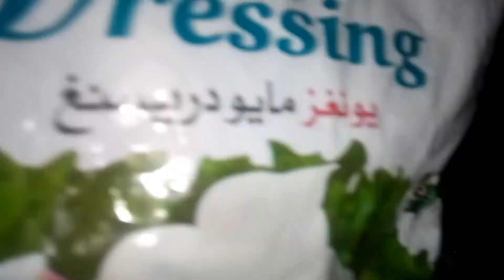Vegetable Pancakes | Egg Creaps | Chicken Creaps 💓 Neha Amjad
Easy and delicious recipe.